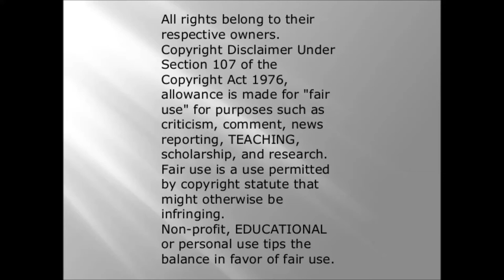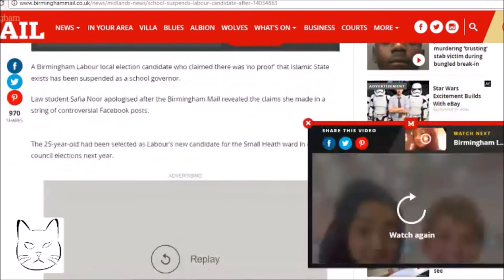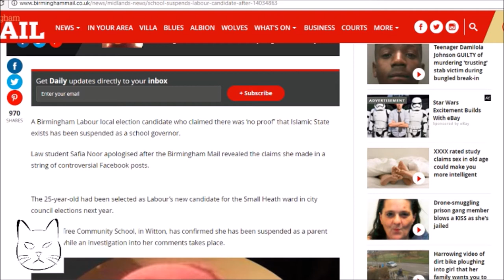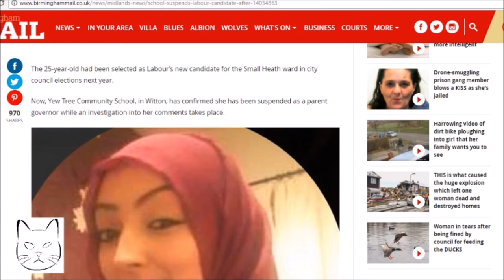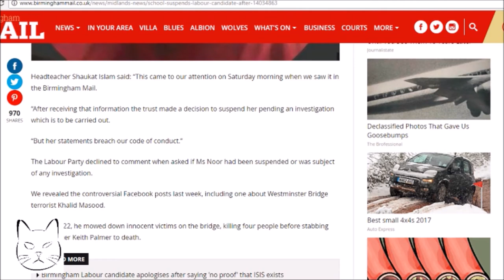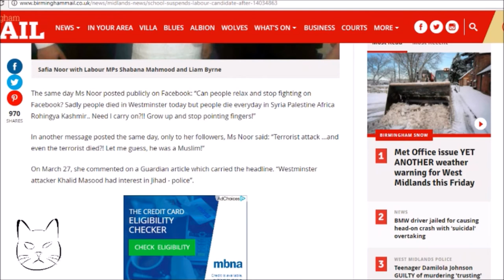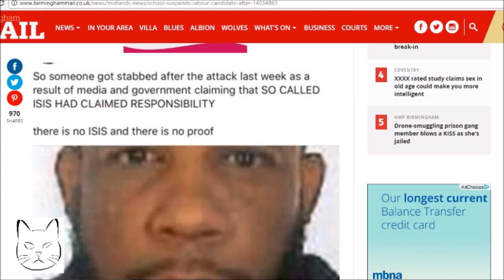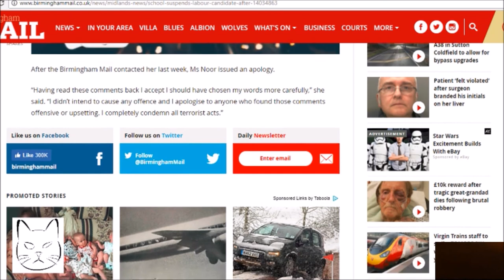Labour protects ISIS denying candidate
I am amazed that no one else has picked up this story. This is a labour candidate for a council seat in Birmingham. This person does not believe that ISIS exist at all. its better to show you come watch this video. show the stupidity of labour when a school will suspend her but her party will not.